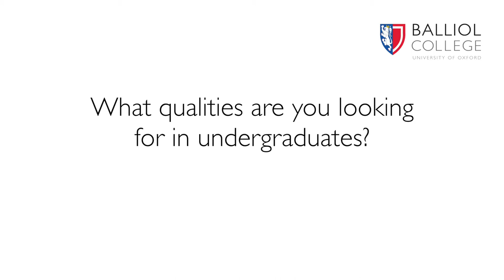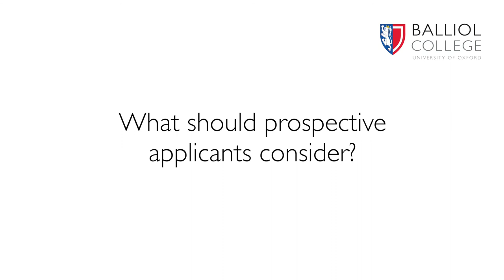Balliol College Philosophy: Dr Adam Caulton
Dr Adam Caulton (Associate Professor, Clarendon University Lecturer, Fellow and Tutor in Philosophy) answers questions about preparing for tutorials, how he explores ideas with students and what he enjoys about conversations with them.